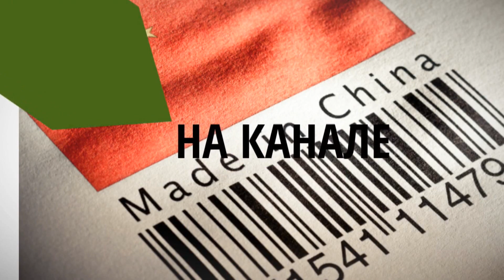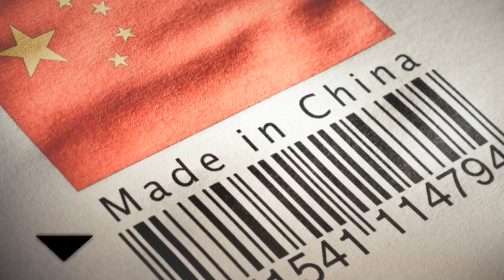Супер Мощный неодимовый магнит Как он выглядит где его применяют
МОЖНО ОСТАНАВЛИВАТЬ ИЛИ ЗАМЕДЛЯТЬ СЧЕТЧИКИ
описание:
редкоземельные магниты, также известный как магниты NdFeB или Нео магниты, изготовлены из сплава неодима, железа и бора. они имеют отличные магнитные свойства и очень сильный для своего небольшого размера. неодимовые магниты являются постоянными, и имеют высокую максимальную магнитную энергию. в связи с высокой степенью производительности по сравнению с ценой, неодимовые магниты стала чрезвычайно популярной почти во всех приложениях, которые требуют высокой производительности магниты, такие как двигатели, датчики, компьютеры, связи, медицинское оборудование, метров, бытовая техника, craft модель, ювелирные изделия и так далее. Наши неодимовые магниты, спеченные неодимовые магниты доступны в различных форм и размеров, в том числе диск, цилиндр, блок, куба, кольцо, сфера, с потайной головкой. пожалуйста, не стесняйтесь обращаться к нам по электронной почте или на сайте slando.pro